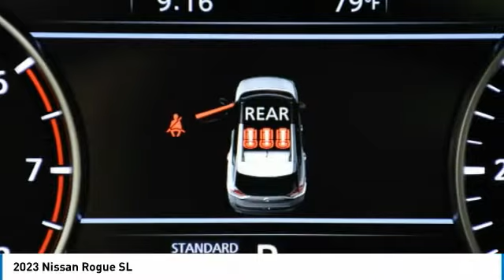2023 Nissan Rogue PC679697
2023 NISSAN ROGUE Palmetto Bay, FL
Stock# PC679697

This 2023 Nissan Rogue SL is loaded with top-line features. .

Test drive this must-see, must-drive, must-own beauty today at HGreg Nissan Kendall, 17305 S Dixie Hwy, Palmetto Bay, FL 33157.